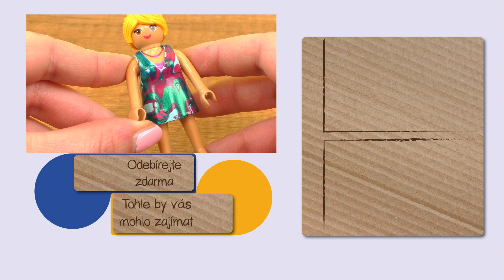Playmobil DIY | Playmobil - jak vytvořit hezké a pestré šaty pomocí laku na nehty | DIY Kids